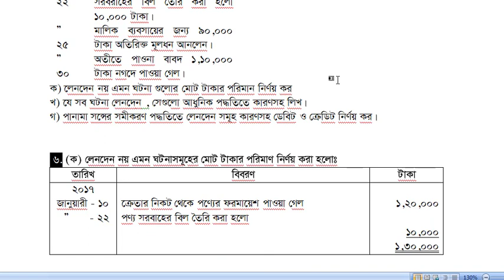দু'তরফা দাখিলা পদ্ধতি সৃজনশীলঃ৬ (ক)